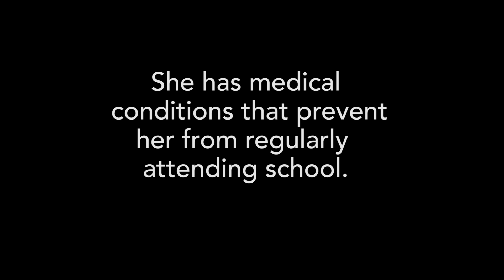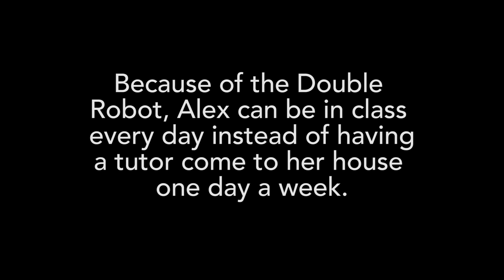Homebound Help Through Double Robots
Double Robots are helping homebound students attend class virtually.